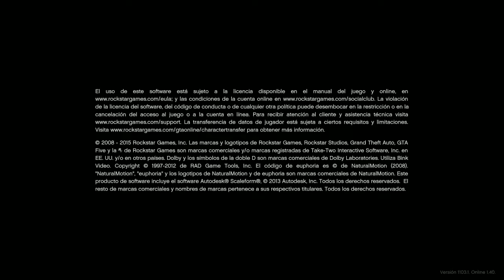GTA V: BUG!!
-225.000 dolares, una venta fallida por error del servidor :( -- Watch live